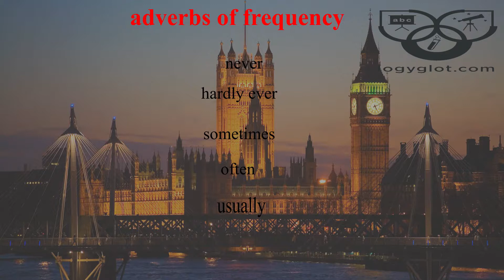اللغة الانكليزية: الدرس السابع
الموضوع: adverbs of frequency